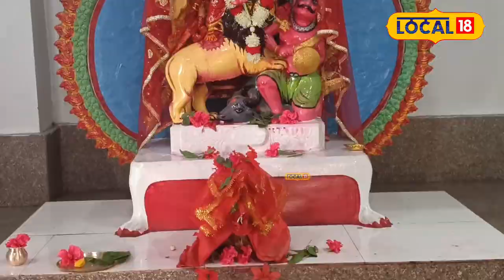Silchar News : জাগ্ৰত শিৱ মন্দিৰ সিদ্ধেশ্বৰ শিৱবাৰী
Silchar News | জাগ্ৰত শিৱ মন্দিৰ সিদ্ধেশ্বৰ শিৱবাৰী, এই শিৱ মন্দিৰত মনোবাঞ্চা সিদ্ধি হয় বুলি আছে লোকবিশ্বাস